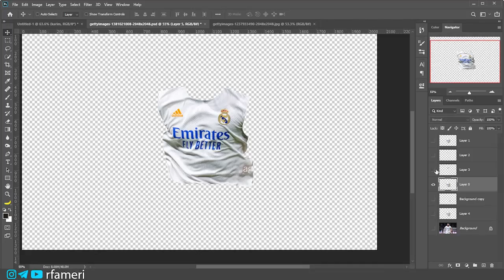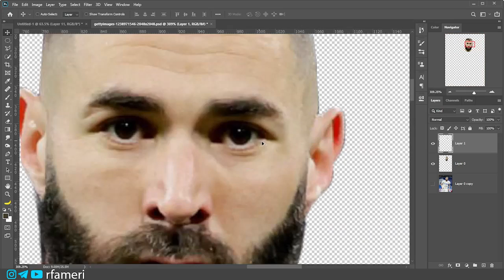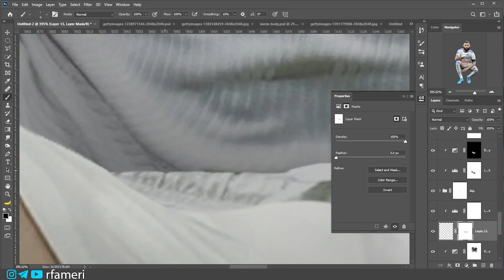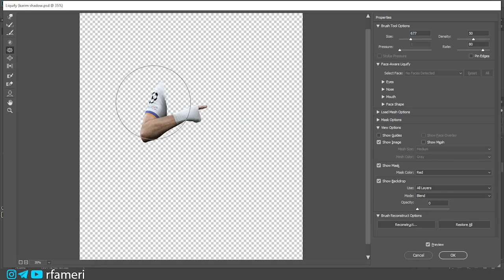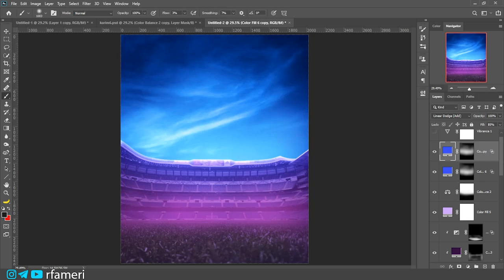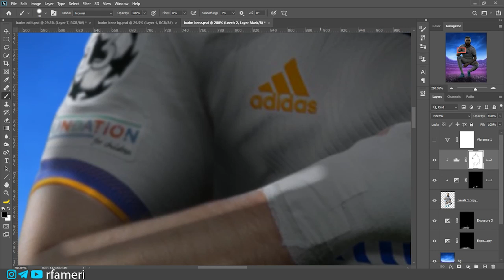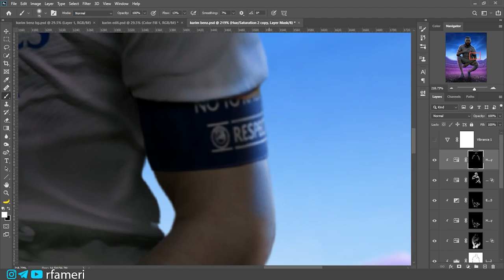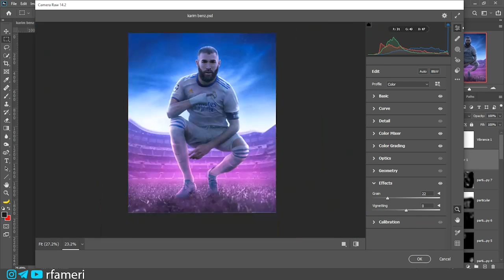i make this photo with adobe photoshop!! | karim benzema |Combining body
In this video, I show you the power of Photoshop !!